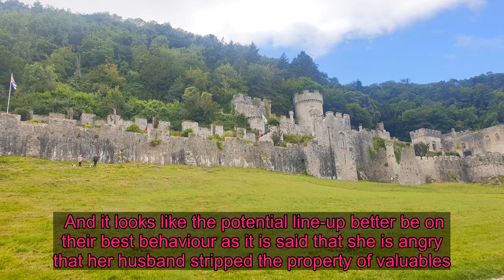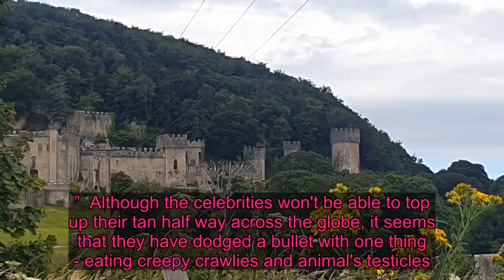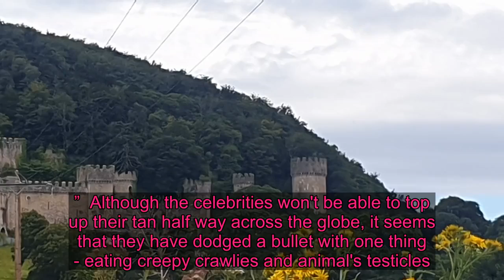Inside the 'haunted' I'm A Celebrity castle where show is set to be filmed this year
THIS years I'm A Celebrity... Get Me Out of Here will be a completely different experience for the future camp mates.   Last week The Sun exclusively revealed that the popular ITV show will be set in the sprawling and spooky-looking 200-year-old Gwrych Castle folly in North Wales.   Due to current lockdown restrictions in Australia, producers of the programme have decided to keep things a little more local this year for the contestants.   Ant and Dec are set to return as co-hosts for the upcoming 20th season, which will be filmed on the 25-acre site, near the town of Abergele.   And it looks like the celebrities better make sure that they pack some warm clothes, as they definitely won't be enjoying any Australian sunshine this year.   The ruins are said to be stalked by the ghost of past owner, Winifred Cochrane, the Countess of Dundonald, who died in 1924.    And it looks like the potential line-up better be on their best behaviour as it is said that she is angry that her husband stripped the property of valuables.  Not only that, ghosts of past gamekeepers are also said to stalk the castle’s grounds, which include a creepy pet cemetery.  The remote rural castle, which is located next to a popular dogging site, looks worlds apart from the traditional jungle setting in Murwillumbah, New South Wales.  Instead of a tropical rain forest, the camp mates are being treated to local British trees and an amazing view of the surrounding area.   The ruins are covered in thick weeds, chopped wood and various wild life, which make the place extra spooky.   Celebrities will also have to wash themselves in a tin tub outside - so it looks like the definitely need to leave their bikinis back at home.   A source on the ITV show told us: “Producers are chuffed with the new location — they’re excited for a change in scenery this year.  “Obviously upping sticks and moving to a completely new location was a tough decision, but they feel confident it’s the right one.   “The Bushtucker trial crew, who work tirelessly all year round, have been working overtime to come up with some terrifying new trials and challenges.  “It’s a brilliant move for viewers as celebs will have no idea what to expect. It’s going to be compelling viewing.”  The source added: “It’s been a horrendous year for the whole country and the lads want to do their bit to get viewers smiling.”  Although the celebrities won't be able to top up their tan half way across the globe, it seems that they have dodged a bullet with one thing - eating creepy crawlies and animal's testicles.    The BushTucker Trials are set to have medieval themes such as jousting, dungeons and fake gallows.  A source said: “Just because it’s in the UK, it doesn’t mean that celebrities can breathe a sigh of relief and think they are free of snakes, rats and frogs.  “There are lots of plans to terrify them with some tried and tested methods.  “There will definitely be tasks where the stars have to eat unappetising things and put cr